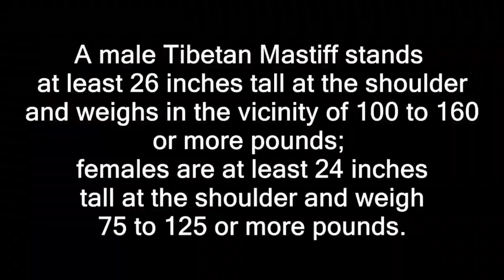【貴重映像】大型犬がヒマラヤのユキヒョウと遭遇！チベタンマスティフ 東方神犬 Funny Dog Tibetan Mastiff meets Panthera uncia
チベタン・マスティフ (Tibetan Mastiff) は中国チベット高原を原産地とする超大型犬。その名が示すように俗にチベット犬とも呼ばれる希少種である。中国語では「藏獒」(Zàng áo) あるいは「西藏獒犬」(Xīzàng áoquàn) となり、「東方神犬」の異名もある。チベット語ではདོ་ཁྱི།（ドーキー）と呼ばれている。
体高66cm、体重64～82kg。主人への忠誠心が強く、外敵に対しては勇敢に戦う犬種である。そのため番犬、護衛犬、猟犬に優れている。

【関連動画】

マルチーズ 犬 鳴き声 クリスマスソングを歌う Funny Dog Maltese sings a Christmas song

超大型フワフワ犬！勇敢に戦うチベット出身の希少犬 チベタンマスティフ 東方神犬の異名  面白いペット動画 Funny Rare Dog Tibetan Mastiff Fighting Bravely

土佐犬に似てる！イタリア原産の大型闘犬！ナポリタン・マスティフ Funny Dog Neapolitan Mastiff Large Fighting Dog Native to Italy

かわいい犬 コモンドール 2 大型の牧羊犬 むく毛で筋骨隆々がっしり体格 - 面白いペット動画 Funny Big Dog Komondor Sheep dog

マルチーズ 犬 鳴き声 みんなで全力で吠える！Funny Dog Maltese Bark